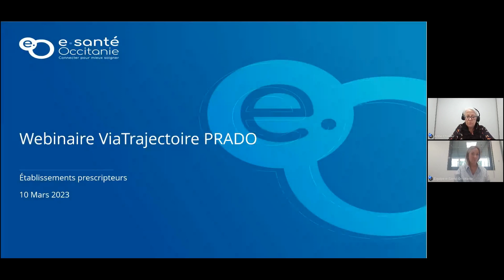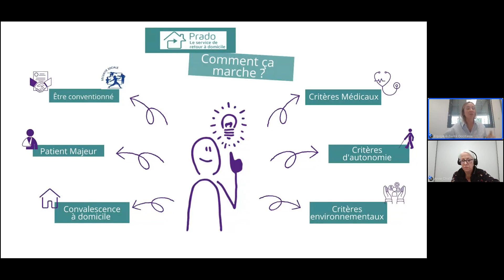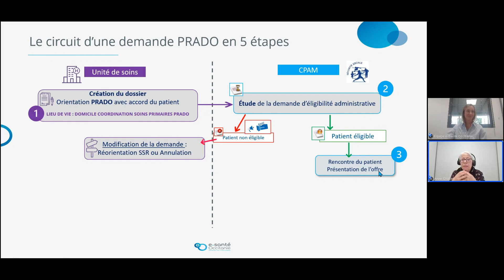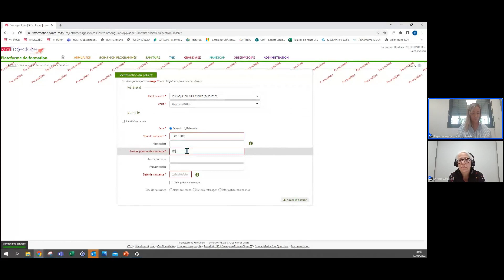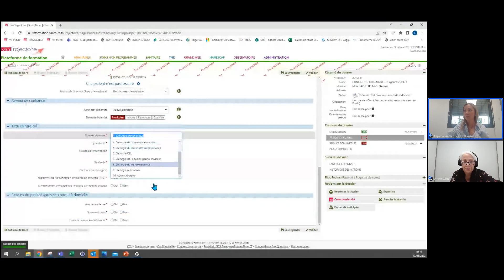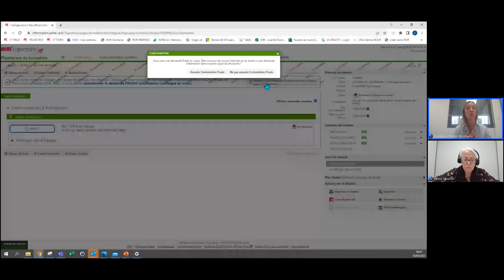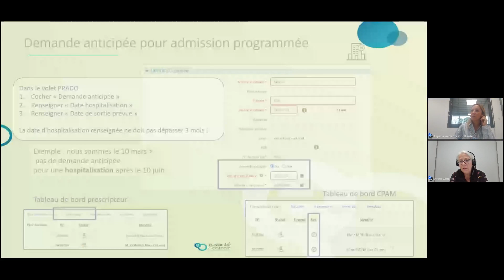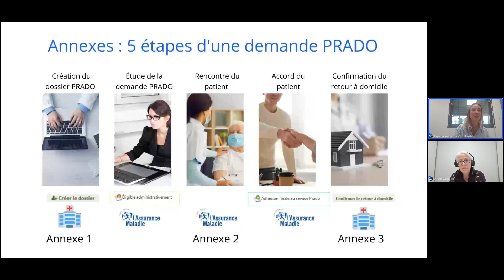ViaTrajectoire Sanitaire - Rédaction d'une demande PRADO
En 30 minutes, ce webinaire vous guide pour rédiger facilement les demandes Prado directement dans ViaTrajectoire.